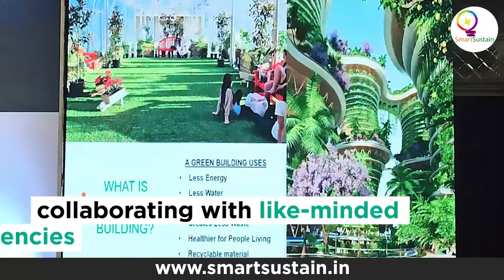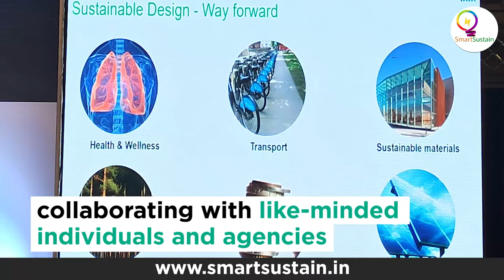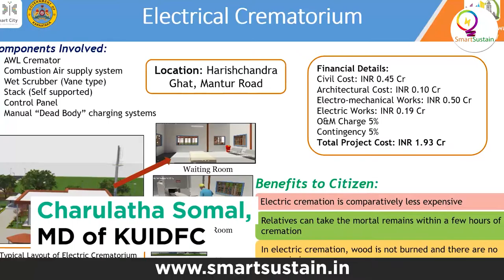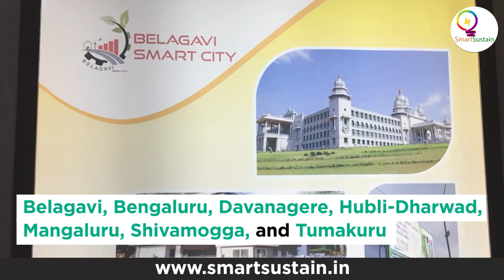MD of KUIDFC is talking to smartsustain.in at FUTURE ICT for SUSTAINABLE CITIES FORUM annual meet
Being the nodal agency for operation of various infrastructure projects in the urban area of Karnataka, KUIDFC  achieved the status of STATE LEVEL FINANCIAL INSTITUTION from the Government of India.
KUIDFC has specific yet comprehensive objectives when it comes to smart cities development which made them  unique in their field. Strengthen the infrastructure of the state as per the need of the hour by providing technical, financial and consultancy assistance is the prime intention of KUIDFC. Preparation, formulation and implementation of various projects focused on sustainability are successfully carried out by this company , which added feathers to their cap. With a well-defined organizational structure , the path of KUIDFC is bright and promising with 7 smart cities in their hands.